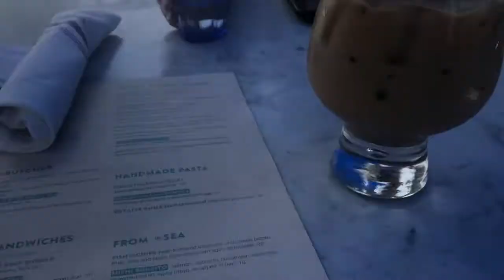DAY 1 - LOS ANGELES vlog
Shout out to sunrise for sending Jackie and I to live out our wildest dreams. Today is day 1, enjoy kids.